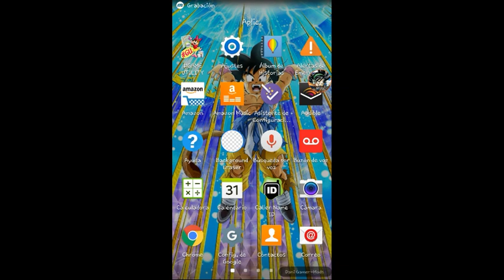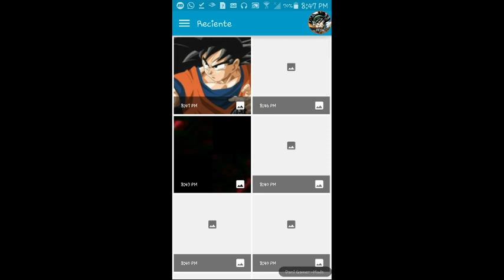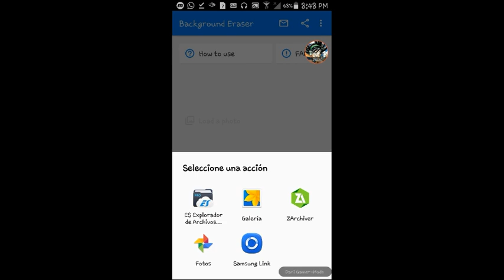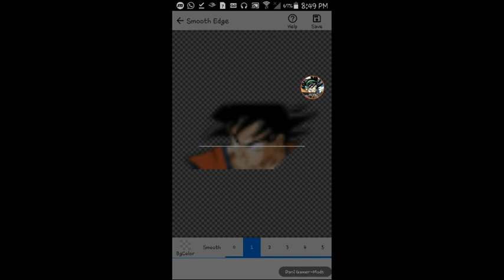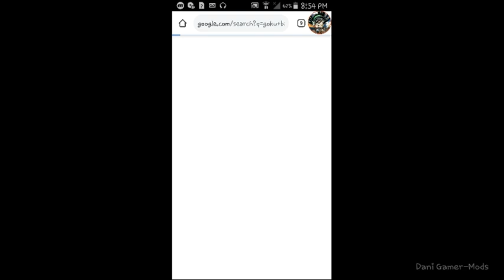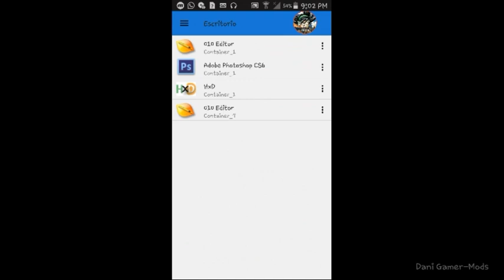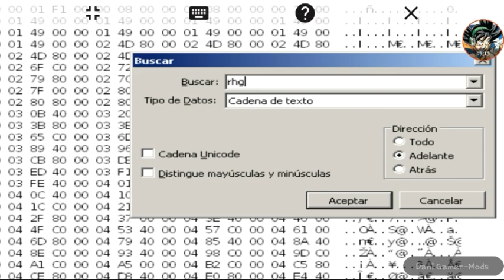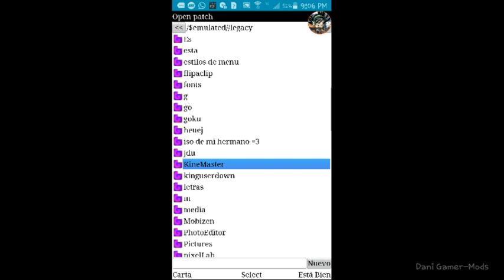Especial 500 subs/ "Cómo cambiar huds al dbz ttt en Android"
Este tuyo les servirá tanto en tool y hxd ,, tanto en pck1 como en bin :v.

Nod 346 windows

El hxd

Imagen base para el hud (Plantilla)

Por último la tool

Cualquier cosa en la caja de comentarios :v

Créditos

Io
Zero devs
The Ghost lp
Israel Sarango
JD Mods